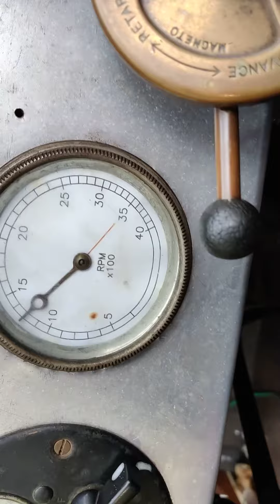Sporting Morris 1929 Cowley Newent